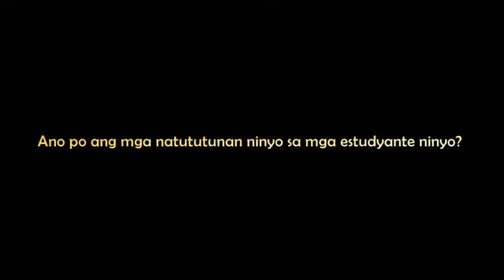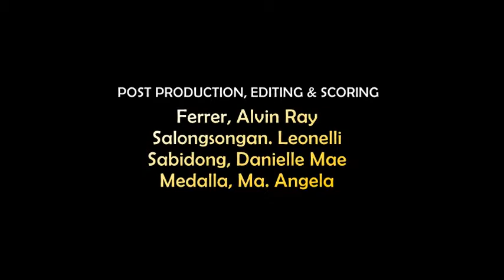On Teaching - "Titser Shirley"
Interview with Ms. Shirley Gutierrez of Plainview Elementary School.

In compliance of requirement in ProfEd 6 - The Teaching Profession. Submitted to Mr. Roberto Martin Sing.

Nutriband Productions

"Titser Shirley"

Researchers
Salongsongan, Leonelli
Lagutan, Jude Elaija
Espanola, Ma. Victoria

Pre-Production
Medalla, Angela
Novicio, Imee
Rosales, Ma. Leona Aileen
Sabidong, Danielle Mae
Caparos, Marlon

Post-production, Editing, and Scoring
Ferrer, Alvin Ray
Salongsongan, Leonelli
Sabidong, Danielle Mae
Medalla, Angela

Production Assistants
Rivera, Clarisse
HIlapad, Kimberly Clark

CED-08-401A
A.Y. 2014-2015